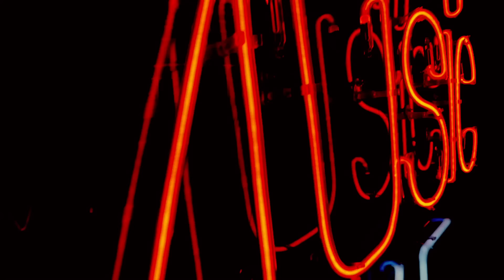Damares - Cristo Tem Poder (Sony Music Live)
Assista a todos os vídeos do Damares no projeto Sony Music Live